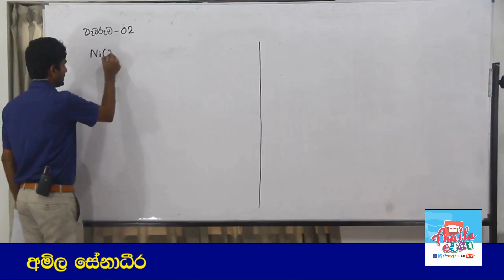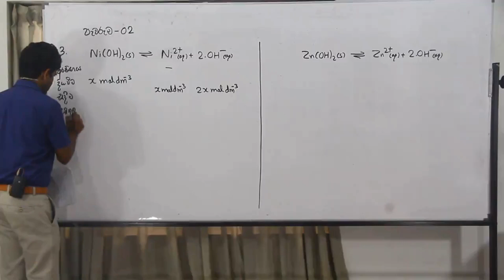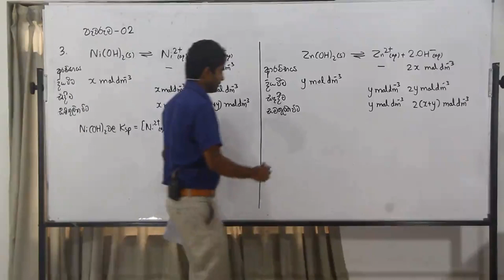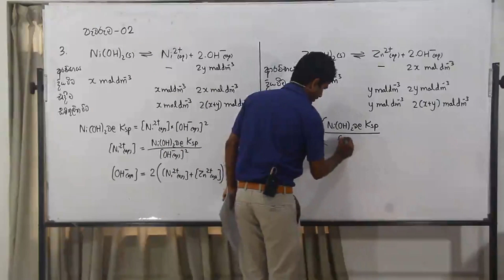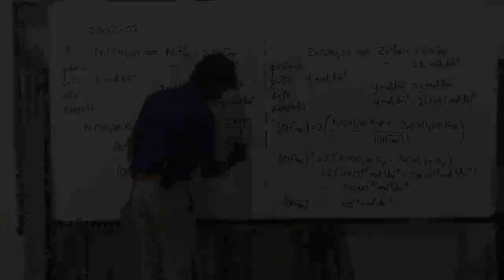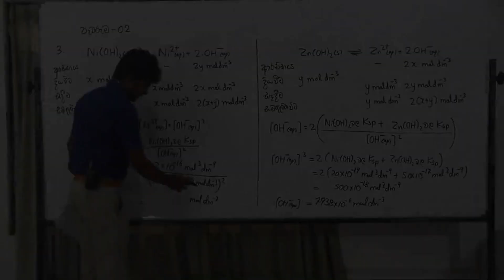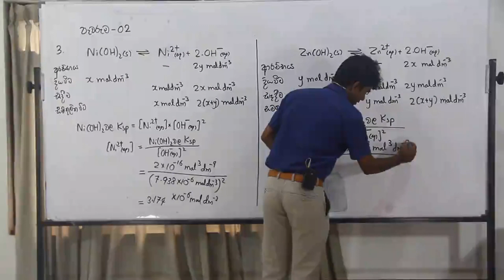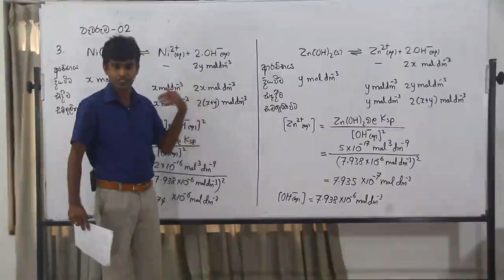Concentration of ions when a solution is saturated by Ni(OH)2 and Zn(OH)2 : Step-by-step calculation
AMILAGuru Solubility Product Master Class
Assignment 03 :  Concentration of ions when a solution is saturated by Ni(OH)2 and Zn(OH)2

මේ වීඩියෝවෙන් Ni(OH)2වලින් සහ "බ(ධ්‍ය)2වලින් සංතෘප්ත ද්‍රාවණයක එක් එක් අයන සාන්දුණය ගණනය කරන ආකාරය පියවරෙන් පියවර පැහැදිලි කර දෙනවා.

2019 සිට අ.පො.ස. (උසස් පෙළ) විභාගය පැවැත්වෙන්නේ 2017 දී හඳුන්වා දුන් නව විෂය නිර්දේශයට අනුකූලවයි. මූලාකෘති ප්‍රශ්න පත්‍රයේ තියෙන ප්‍රශ්නවලට පිළිතුරු ලිවීමට අදාළ සම්පූර්ණ උපදෙස් සඳහා මෙම ලිපිය කියවන්න.